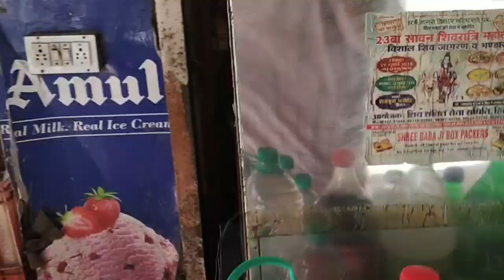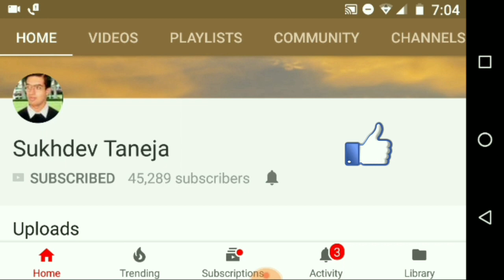Kalsi Juicer Machine (18 Number) (used for Commercial Juices Shop) : Feature and Quick Review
Kalsi Juicer Machine (18 Number) को कैसे चलाये (Voice : Hindi)

Pepole can join Amazon Business for selling their Products online on Amazon :

Kalsi Juicer Machine
Kalsi Juicer Machine Review